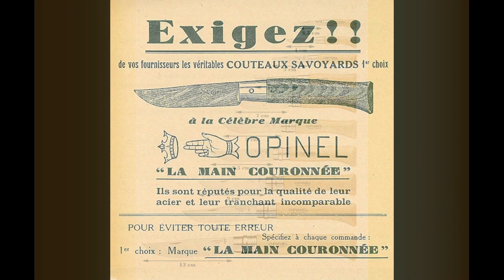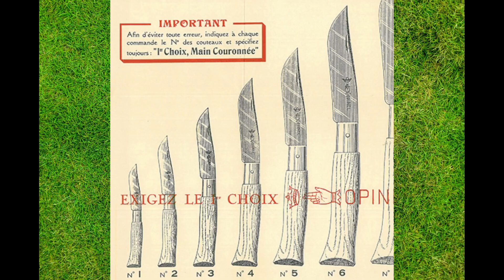L'Opinel étoile des Alpes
Il était une fois une famille de taillandiers, Victor-Amédée, l’ ancêtre, s’est installé pour exercer la profession de forgeron en 1800,  mais son petit-fils deviendra un taillandier renommé. Joseph Opinel crée le fameux couteau opinel pliable en 1890 en Maurienne. Découvrons comment ce couteau de poche a vu le jour dans le petit hameau d’ Albiez. Le couteau Opinel, une véritable histoire de famille !